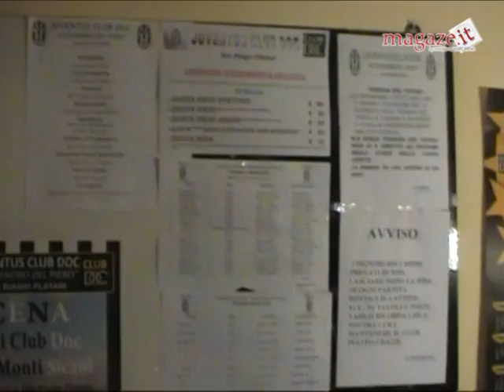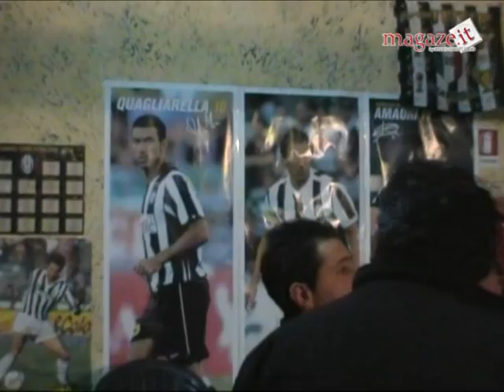Juve DOC Monti Sicani